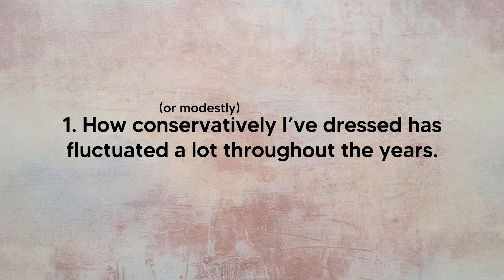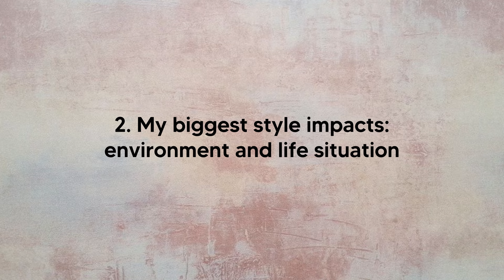Recreating My Childhood Outfits: Is My Personal Style Still the Same?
Last week I analyzed the link between personal style and childhood, and how childhood shapes personal style. This time I’m recreating my childhood outfits to explore whether or not my personal style is influenced by what I used to wear as a kid, and whether or not my hypothesis was right. Do my childhood clothing preferences still resonate with my current style? Join me as I dig into the archives, put together some nostalgic outfits, and see if my style has evolved…or if it's been with me all this time.

FAQ
name: Jemi
birthday: 9/14

chapters
0:00 - intro
0:07 - the theory
1:00 - notes on my style
4:14 - category 1
4:46 - outfit 1
6:40 - outfit 2
9:06 - category 2
10:10 - outfit 3
12:17 - outfit 4
13:56 - category 3
14:38 - outfit 5
17:12 - category 4
17:45 - outfit 6
19:17 - outfit 7
20:57 - category 5
21:39 - outfit 8
23:04 - outfit 9
24:51 - category 6
25:06 - outfit 10
26:11 - conclusion
27:02 - the exceptions